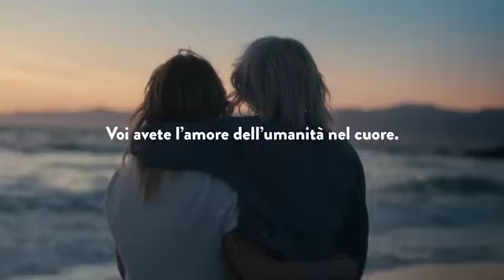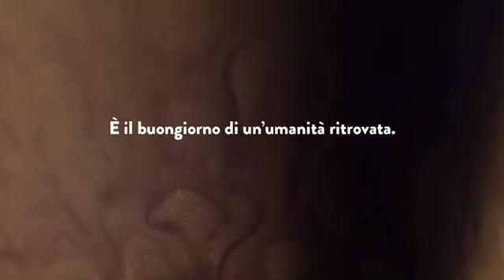Publicidad en italiano de estudiantes de 2do año • Loc: Candela Ariel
Una selección de publicidades en italiano de alumnes de 2do año de Locución. Se trabaja la fonética teniendo en cuenta también la estética pues el objetivo es que el futuro locutor/a pueda pronunciar palabras en idioma extranjero con naturalidad.

Materia: Fonética del italiano. Profesoras: Noelia y Romina Ricci
Locución: Candela Ariel